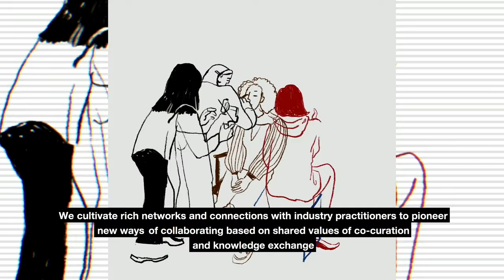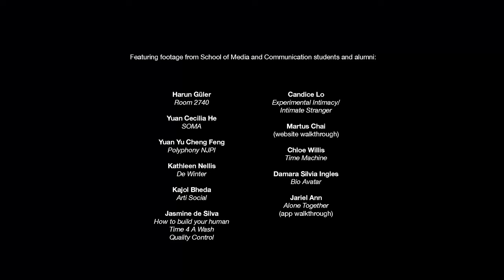Introducing: School of Media and Communication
The LCF School of Media and Communication community shape the future of fashion media, communication and performance industries through a shared understanding of the body as a creative site.

Working across platforms, disciplines and borders, we create meaningful experiences, generating creative solutions to critical issues of our times. We are driven by our values of collaboration, engagement, innovation and activism.

Credits:
Video Editor: Alex Marshall
Creative Director: Aleksandra Szymanska

Featuring footage from School of Media and Communication students and alumni:
Harun Güler, Room 2740
Yuan Cecilia He, SOMA
Yuan Yu Cheng Feng, Polyphony NJPI
Kathleen Nellis, De Winter
Kajol Bheda, Arti Social
Jasmine de Silva, How to build your human, Time 4 A Wash, Quality Control
Candice Lo, Experimental Intimacy/ Intimate Stranger
Martus Chai, (website walkthrough)
Chloe Willis, Time Machine
Damara Silvia, Ingles Bio Avatar
Jariel Ann, Alone Together (app walkthrough)